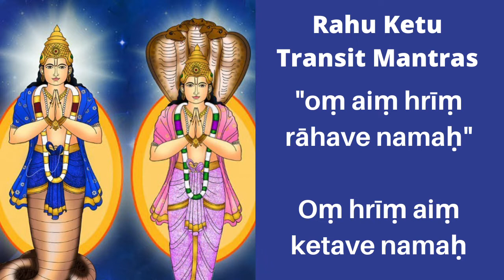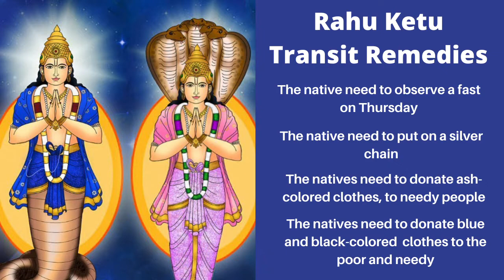Rahu Ketu Transit 2022 to 2024 Date | Rahu Ketu Peyarchi 2022 to 2023 | राहु गोचर 2022 - 23 | DN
வரவிருக்கும் 2022- இல் ராகு கேது பெயர்ச்சி எந்த தேதியில் வருகிறது என்கின்ற தகவலை அறிய வீடியோ பதிவை பார்க்கவும். Watch this video to know more about Rahu Ketu Transit 2022 to 2024 Dates and Timings.